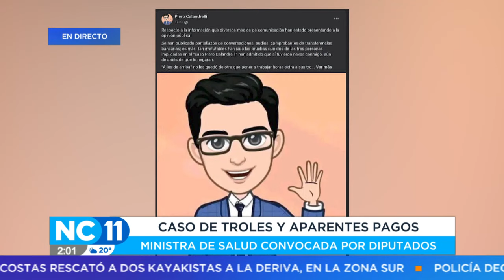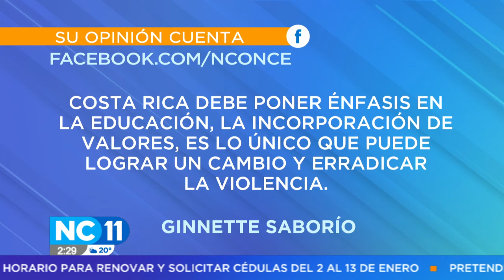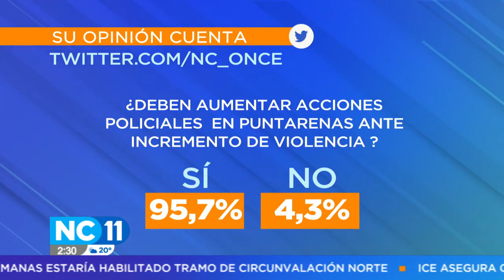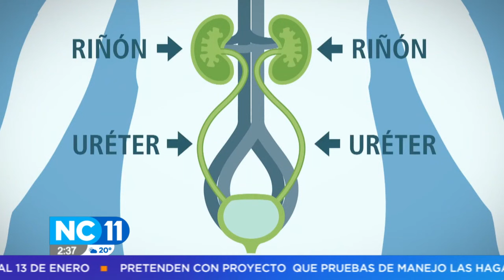NC Once 2:00 pm: Programa del 9 de enero de 2023